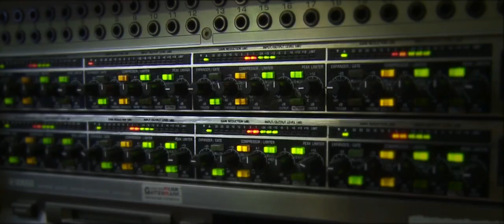STUDIO HD KINO TRAILER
Business-Filmproduktionen der besonderen Art
Traumhafte Filmqualität in Hollywood-look
Zum Fixpreis bis 1.Juni 2015